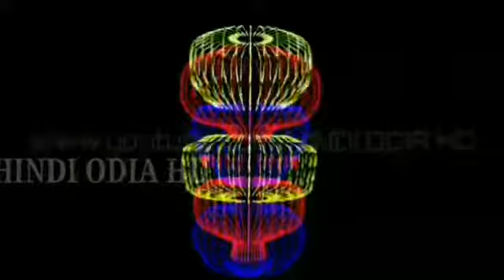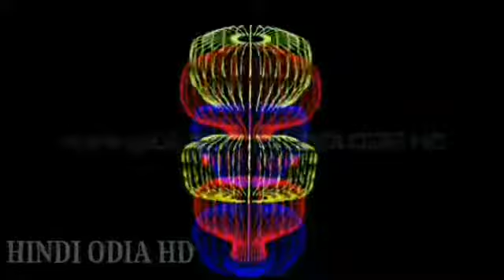DJ kartick Kasafal New market Balasore Kasafal New market Balasore